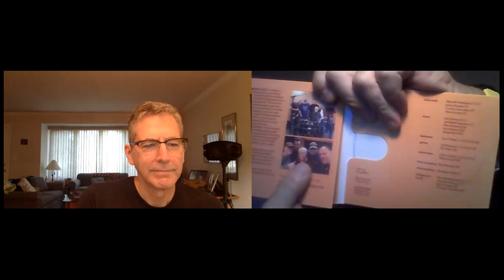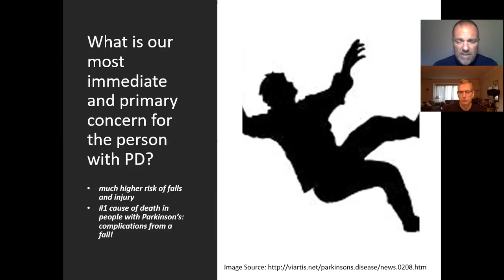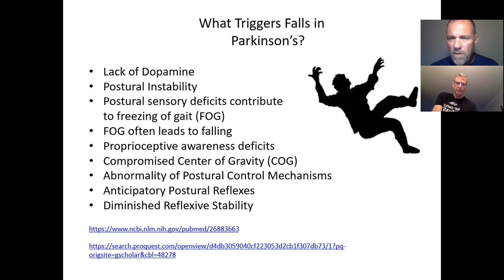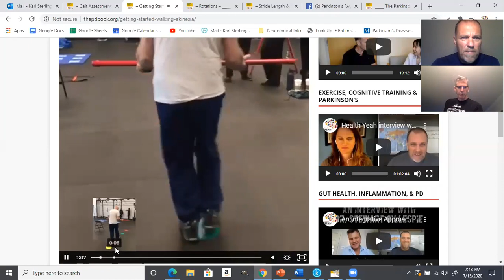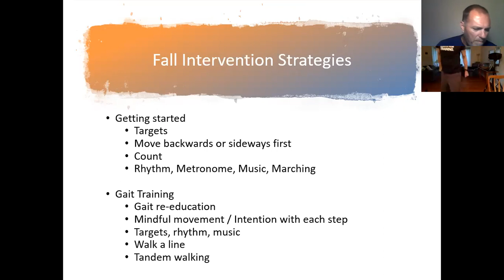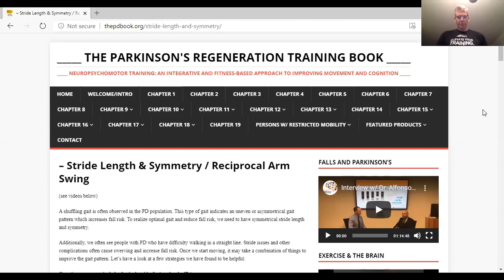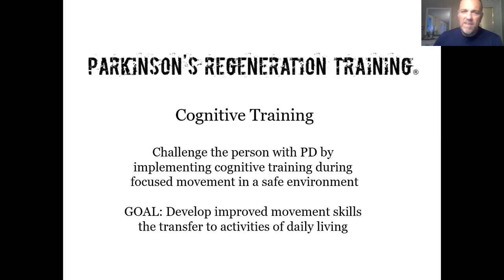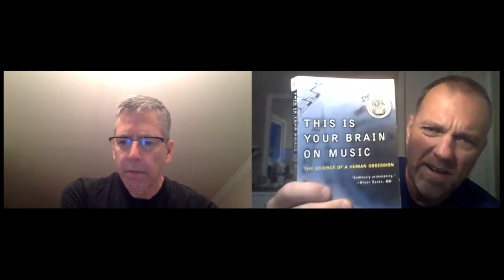PRT Webinar #3: Falls & Parkinson's / Fall Reductions Techniques & Strategies: July 15, 2020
In this webinar, we talk about common triggers of falling and fall reduction techniques and strategies to reduce fall risk and number of falls.